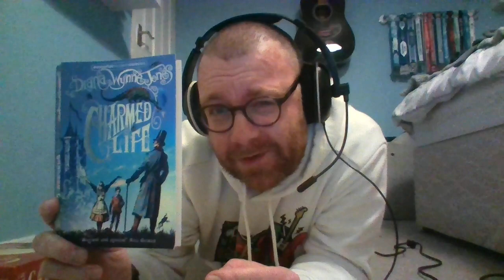Story time: Charmed Life by Diana Wynne Jones (Part 12) *please read description*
Gwendolen pushes her luck a bit too far. (Just a 'trigger' warning for this chapter- she gets punished for her misbehaviours. 1977 was a different time! Just wanted to let you know in case)